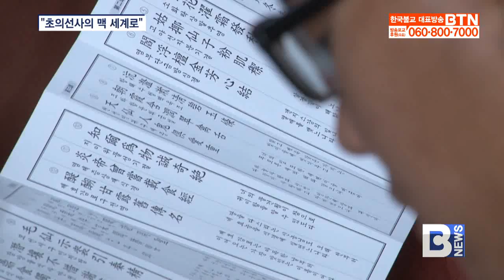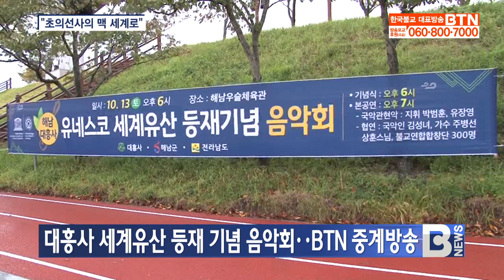[BTN뉴스] "초의선사의 맥 세계로"‥2018전남선차문화 국제교류회